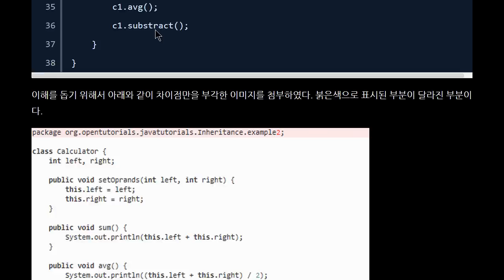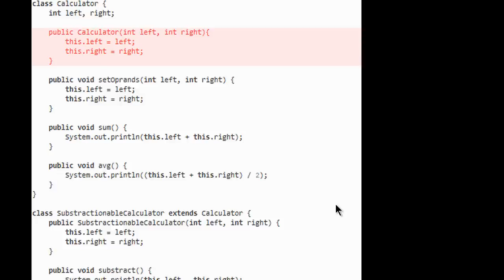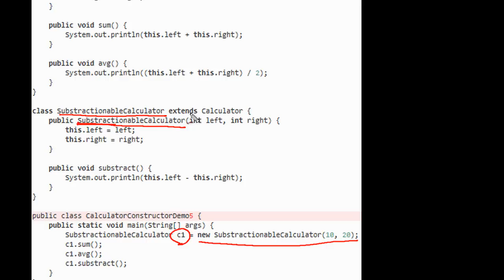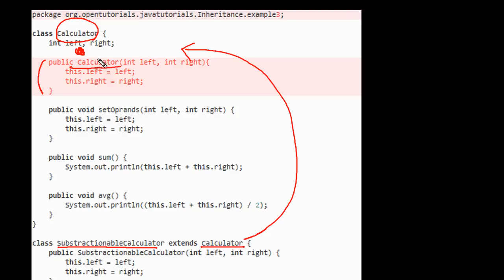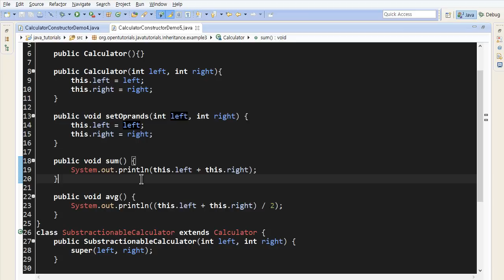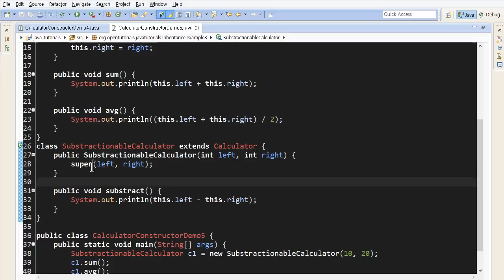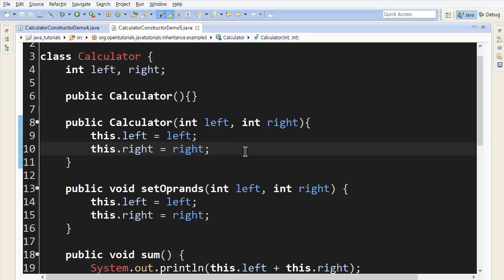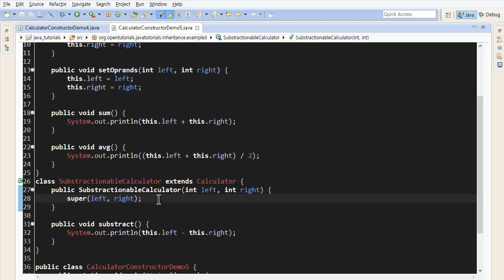Java - 상속과 생성자 (2/2) : super